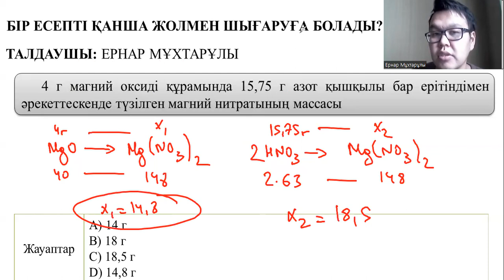Әрекеттесуші заттардың біреуі артық алынғандағы химиялық реакция теңдеулері бойынша есептеулер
Құрметті әріптестер және оқушылар Сіздерге әрекеттесуші заттардың біреуі артық алынғандағы химиялық реакция теңдеулері бойынша есептеулерді 3 ТҮРІЛ ӘДІСПЕН шығару әдісін жіберіп отырмын. БЕЙНЕТАЛДАУДЫ қарап, төмендегі 5 есепті шығарып көріңіздер.